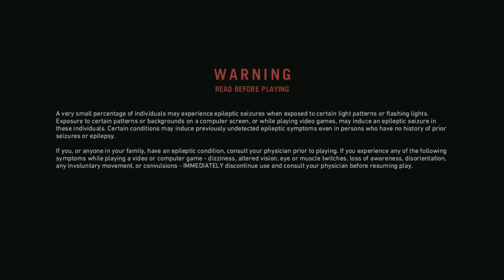FarCry Primal- Funny Moments + Some Sniping Skillz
I appreciate every like and even dislikes…
(it gives me motivation)

Here’s what I use to record my gameplay on my PC…